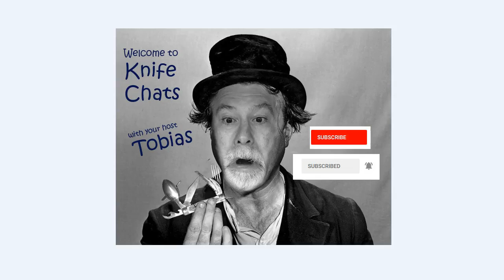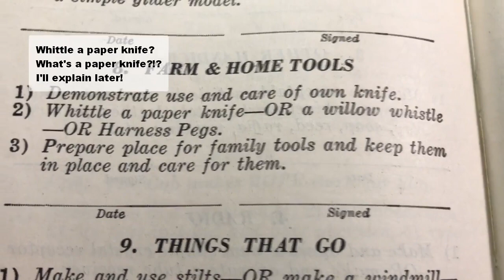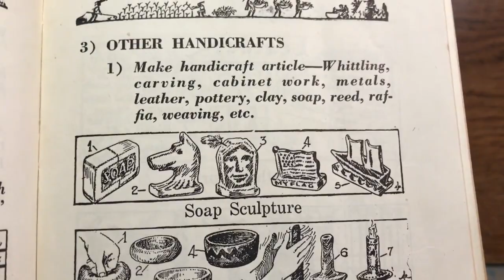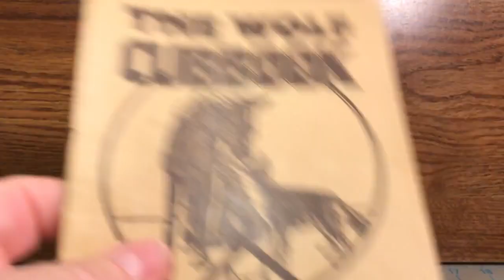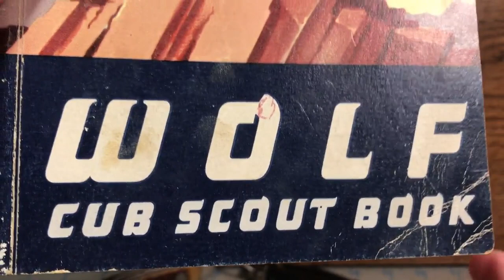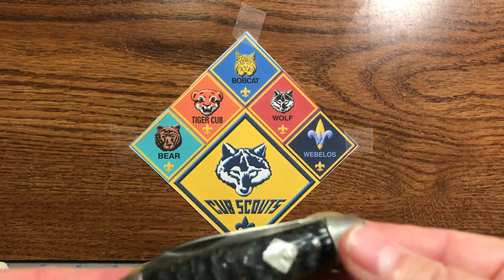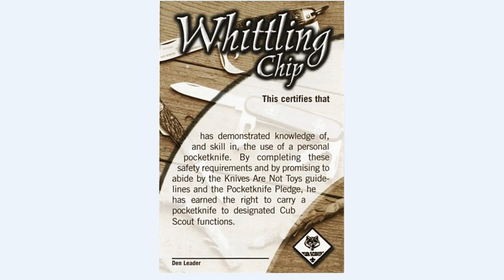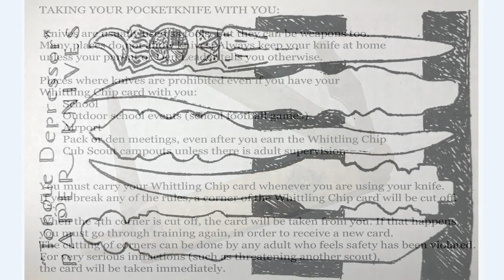The Cub Scouts & Knife Safety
At what age should a child be given a knife?  I look at the the knife safety guidelines of the Cub Scouts and how this question has been answered over the years.  The video also includes the Cub Scout Knife Safety tips that will help any parent struggling with this question.